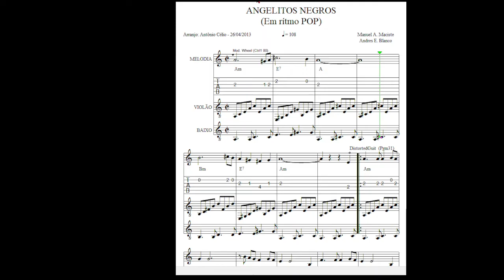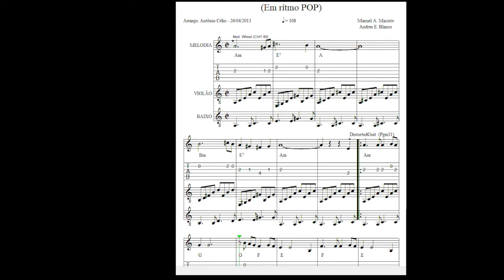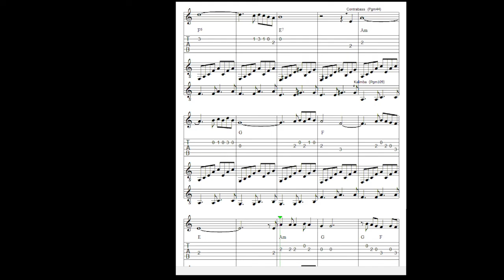Angelitos Negros - Tablatura